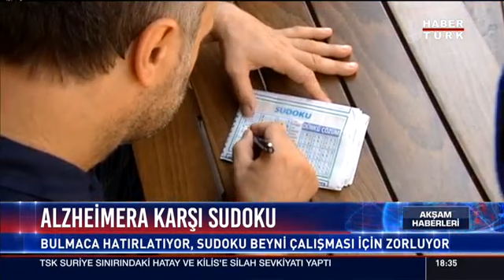Sudoku çözmek beyni daha çok çalıştırıyor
Üsküdar Üniversitesi Nörobilim Anabilim Dalı Başkanı Prof. Dr. Oğuz Tanrıdağ HaberTürk TV'ye verdiği röportajda sudoku çözmenin klasik bulmacaya göre beyni daha çok çalıştırdığını, beyni düşünmeye zorladığını söyledi.